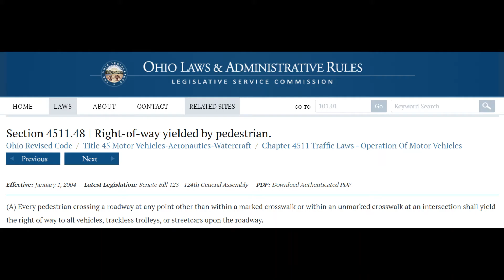Pedestrian Thinks She Has the Right of Way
Cincinnati, OH - pedestrian fails to yield as required by ORC 4511.48.